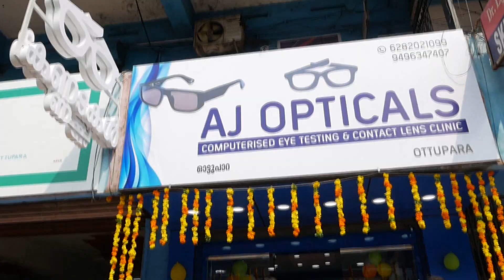അഖില കേരള ഖുർആൻ പാരായണ മത്സരത്തിൽ ഒന്നാം സ്ഥാനം നേടി ഹാഫിള് മുഹമ്മദ് സാബിത്ത്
അഖില കേരള ഖുർആൻ പാരായണ മത്സരത്തിൽ ഒന്നാം സ്ഥാനം നേടി ചിറമനേങ്ങാട് സ്വദേശിയായ ഹാഫിള് മുഹമ്മദ് സാബിത്ത്

VCV NEWS

VCV NEWS CHANNEL
Wadakkanchery, Thrissur